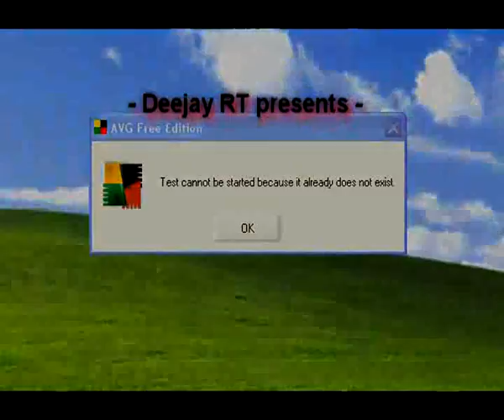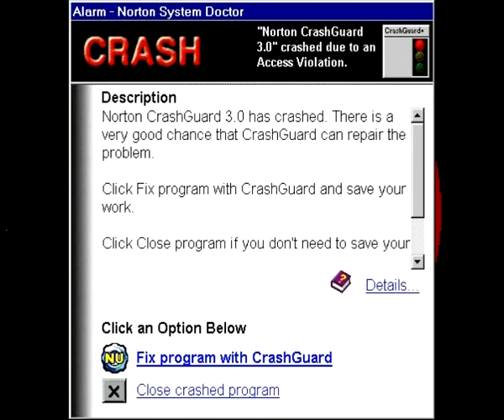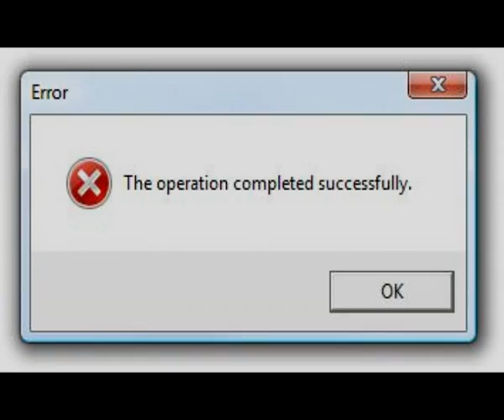RIDDLETRAXX [Deejay RT] - Microsoft Windows (Errors In The Mix)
Special Thanks to Microsoft Windows operating system   :) ...
Sounds Win XP...
Windows XP is a line of operating systems produced by Microsoft for use on personal computers, including home and business desktops, laptops, and media centers. The name "XP" is short for "eXPerience". Windows XP was first released on October 25, 2001, and over 400 million copies were in use in January 2006...
As of the end of August 2009, Windows XP is the most widely used operating system in the world with a 66.2% market share, having peaked in 2007 at 76.1% in January. According to a Net Applications report, the Windows XP market share peaked as high as 85.3% in December 2006.